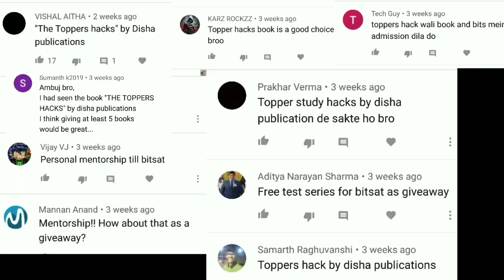Toppers Study Secrets - 10,000 Subs - Special GIVEAWAYS🔥🔥🔥| Three Prizes | Success Infinity [BITS P]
LINK TO PURCHASE THE BOOK:

Feel free to write to me for any queries, I would be more than happy to help you 😊

Warm Regards
AMBUJ SAXENA